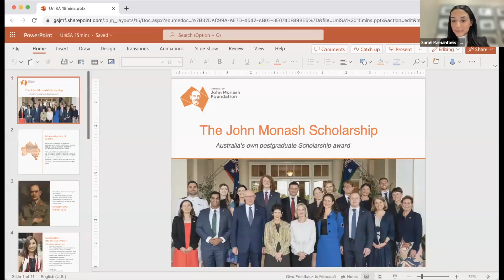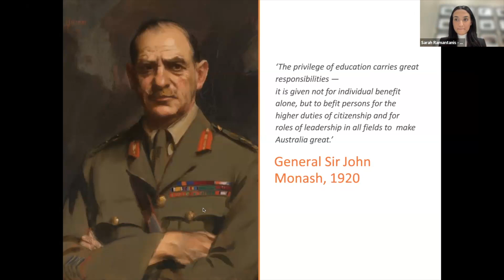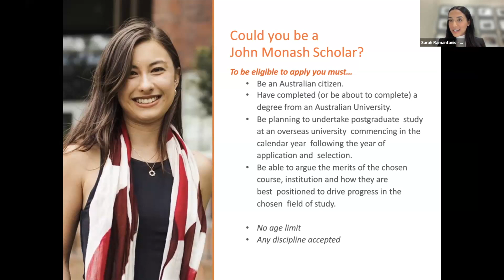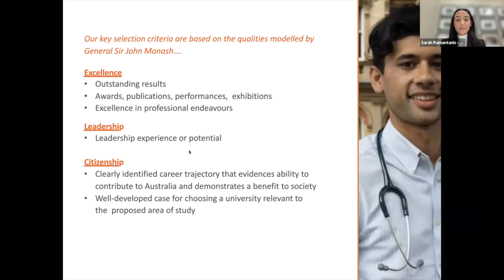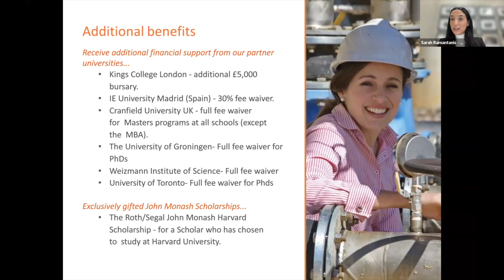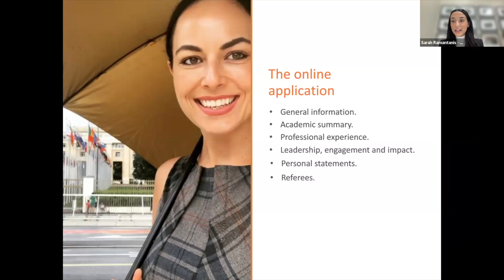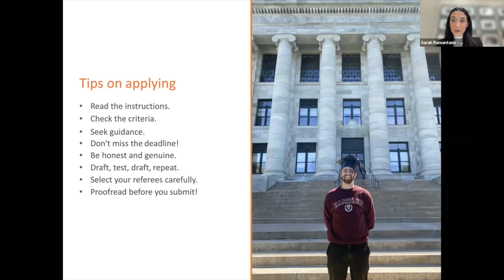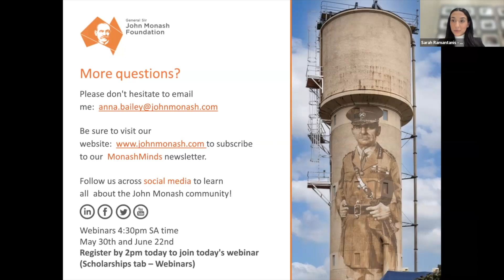General Sir John Monash Scholarships - Sarah Ramantanis - Rhodes and Prestigious Scholarships 2023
Presentation on the General Sir John Monash Scholarships by Sarah Ramantanis at the Rhodes and Prestigious Scholarships Seminar 2023. Hear more from our presenters about these prestigious opportunities and see where your career can take you.